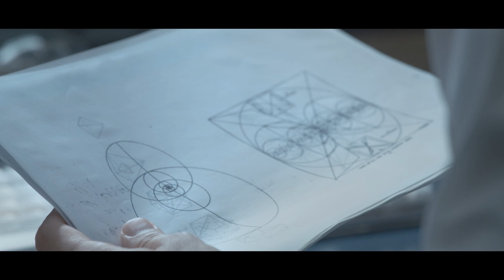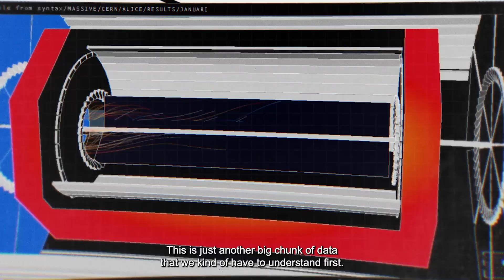2/6 CERN data visuals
SYMMETRY - behind the scenes extras
2 of 6 "CERN data visuals"

CTM PICTURES presents in coproduction with NTR and TRUTH.IO supported by NETHERLANDS FILM FUND, CREATIVE INDUSTRIES FUND NL, AFK and FONDS21 in collaboration with ARTS AT CERN a film by RUBEN VAN LEER ‘SYMMETRY’ with LUKAS TIMULAK and CLARON MCFADDEN accompanying documentary by JULIETTE STEVENS dancers JOERI DUBBE, CELIA AMADE, CESAR FARIA FERNANDES and SHIRLEY ESSEBOOM scientists ROBBERT DIJKGRAAF, MICHAEL DOSER, JOHN ELLIS and ARIANE KOEK cinematography PAUL OZGUR choreography LUKAS TIMULAK dramaturgy MARTIN BUTLER production design BARNABY MONK costume design ANNE DE GRIJFF vfx animation TOM GERAEDTS and ONFORMATIVE edit AMBER HOOIJMANS music JOEP FRANSSENS and HENRY VEGA libretto STAN LAPINSKI line producer PAVEL ANANICH 2nd camera docu HELEEN BLANKEN docu edit MIENEKE KRAMER docu audio HIELKE PRAAGMAN producers SANDER VERDONK, DENIS WIGMAN and RUBEN VAN LEER written and directed by RUBEN VAN LEER